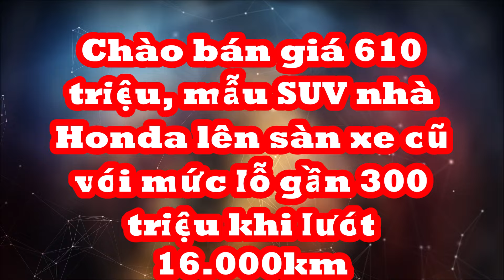Chào bán giá 610 triệu, mẫu SUV nhà Honda lên sàn xe cũ với mức lỗ gần 300 triệu khi lướt 16.000km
Tham khảo trên thị trường xe cũ hiện nay, một chiếc Honda HR-V 2021 mới lăn bánh 16.000 km đang được chào bán với mức giá khá hấp dẫn.